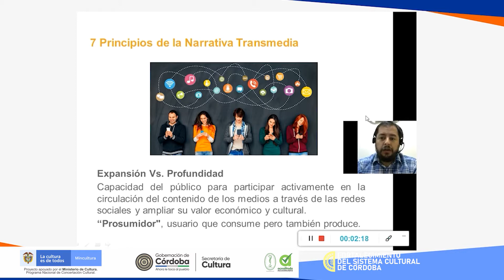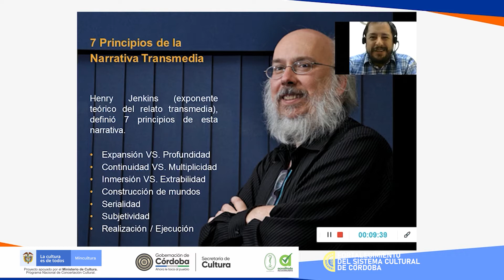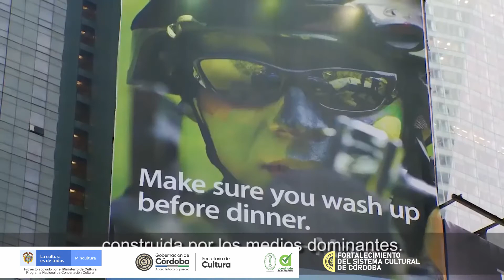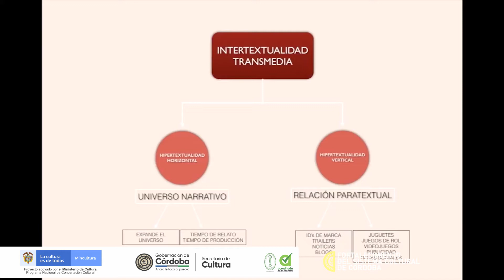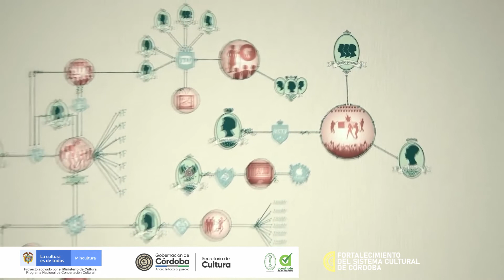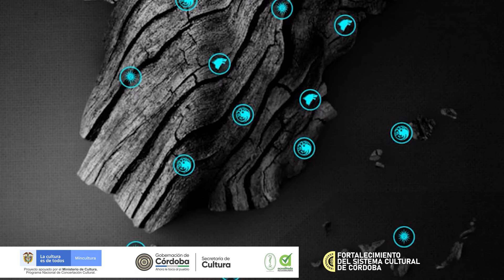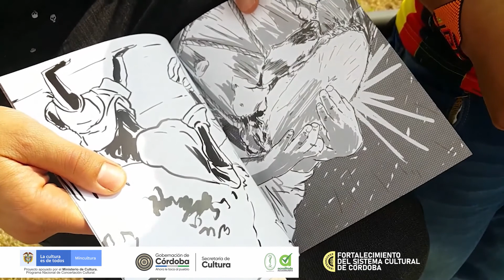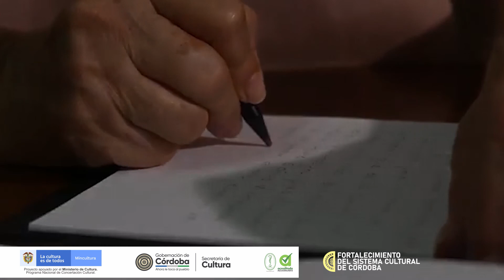Diplomado en narrativas culturales transmedia.